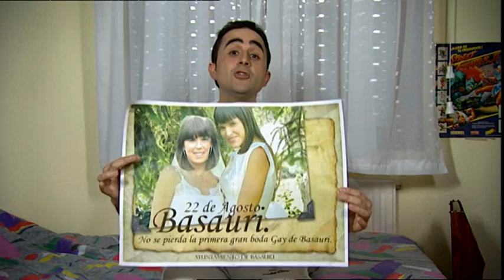QVMT 7X28 -Campanas de Boda 1 de 2-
QVMT